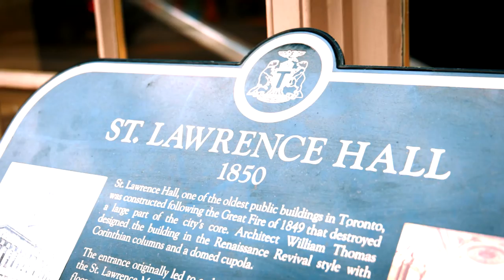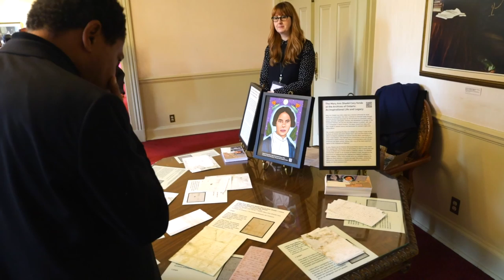Perspectives from Shadd family members | From Grit to Glory: Mary Ann Shadd Cary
This panel discussion considers Mary Ann Shadd Cary from a family perspective, with personal histories of discovering an extraordinary ancestor. Meet the great-great nieces and nephew of Mary Ann Shadd Cary. Listen to the personal stories of discovering their extraordinary, trailblazing ancestor and how it has affected their lives. Following in the footsteps of Mary Ann Shadd Cary, the Shadd family are highly accomplished artists, writers and historians.

Panelists include:
Adrienne Shadd, curator and author of The Underground Railway and The Journey from Tollgate to Parkway;
Shannon Prince, curator of the Buxton National Historic Site & Museum;
Ed and Maxine Robbins, retired educators who donated original records of Mary Ann Shadd Cary to the Archives of Ontario.

In October 2023, Toronto History Museums honoured the 200th anniversary of the birth of Mary Ann Shadd Cary, the first Black woman in North America to publish a newspaper, with an afternoon of art, poetry and lively discussion in the ballroom of the historic St. Lawrence Hall – where Mary Ann Shadd Cary attended the North American Convention of Colored Freemen when she first visited Toronto in 1851.

Find videos of more panels on our YouTube channel. Visit Toronto.ca/Museums for more information.

Thank you to our partners: Archives of Ontario, Canadian Association of Black Journalists and Queen's University Faculty of Arts and Science.